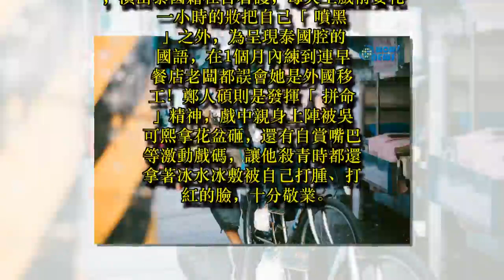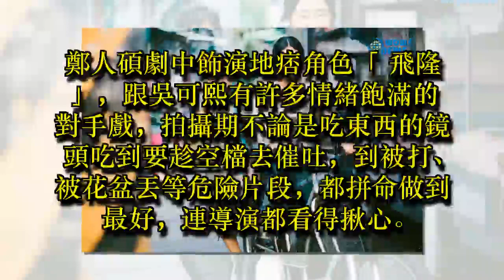吳可熙演繹外籍性侵受害者心理